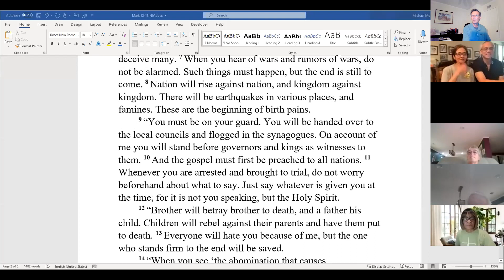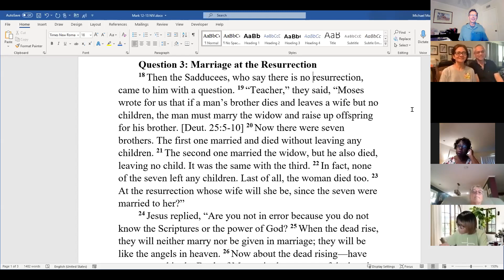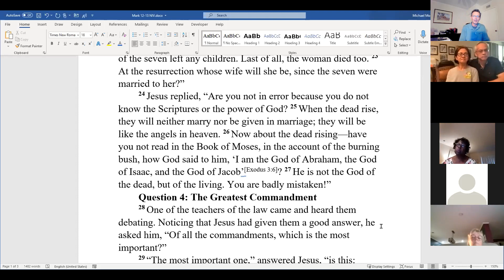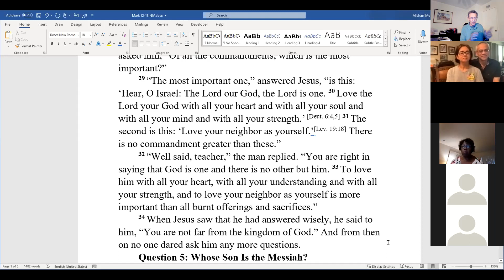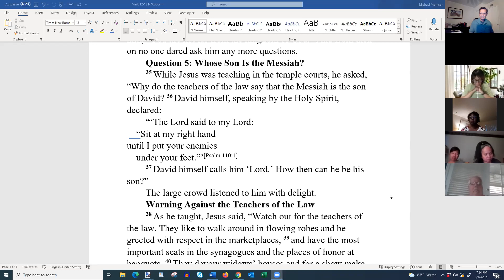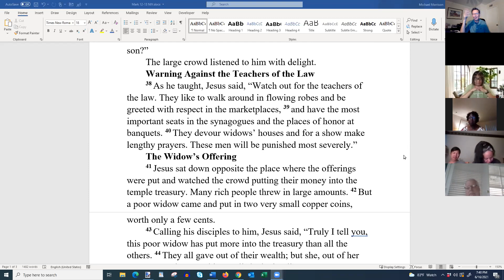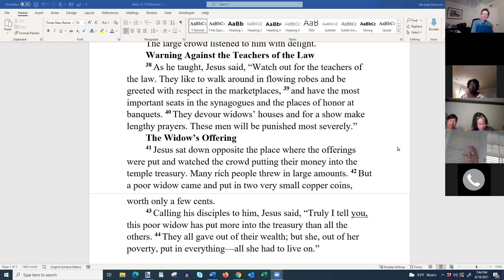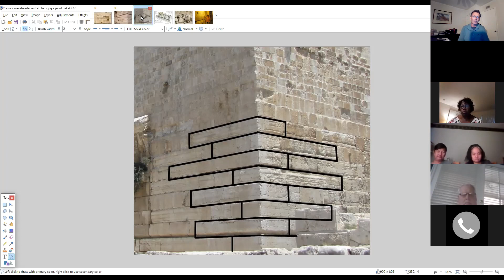Bible study: Mark 12:18-13:1